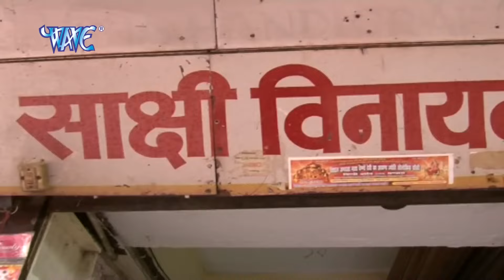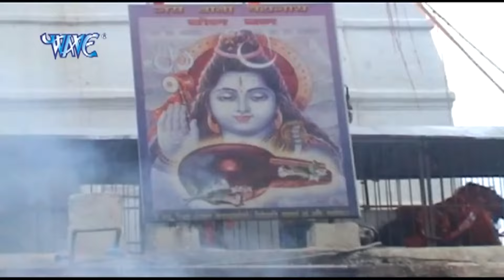गणेश चतुर्थी स्पेशल - नॉन स्टॉप गणेश जी के भजन - Ganesh Chaturthi Non-Stop Bhajan -Ganesh Utsav Gana